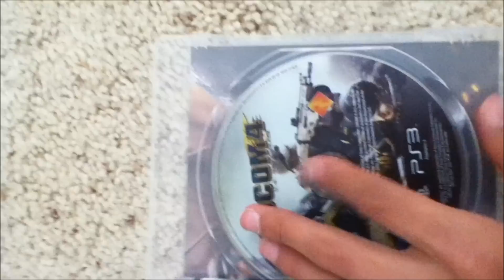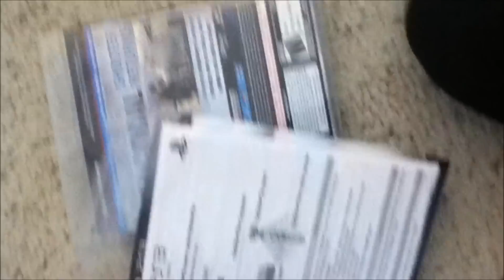Unboxing of Socom 4 Full Deployment Edition Bundle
In this video I am unboxing the newly released, Limited edition of SOCOM 4: U.S. Navy SEALs Full Deployment Edition. This bundle features the PS3 Exclusive Socom 4 game on Blu-ray Disc, a PlayStation Move motion controller, a PlayStation Move navigation controller, a PlayStation Eye Camera, a PlayStation Move sharp shooter.Socom 4 deployment edition is one of those great bundles on the PlayStation 3 for 2011.